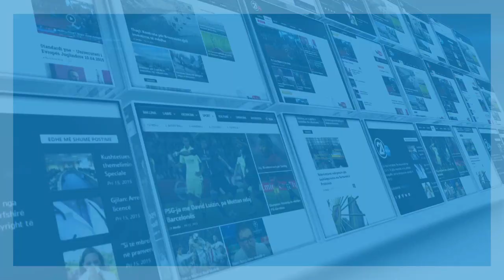Bedri Zyberaj: Ata që duan të kenë qasje në thesarin e arkivit shqiptar nuk kanë nevojë të udhëtojnë